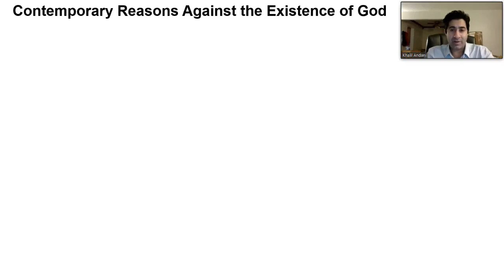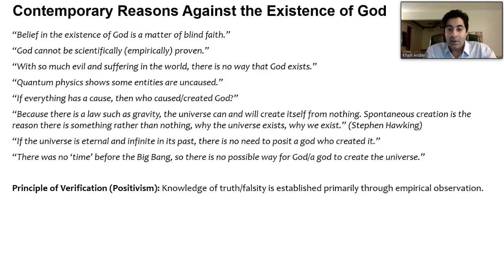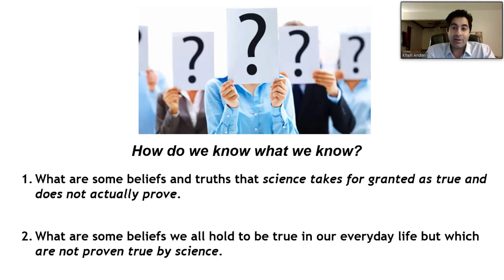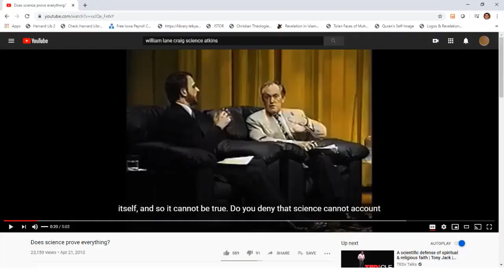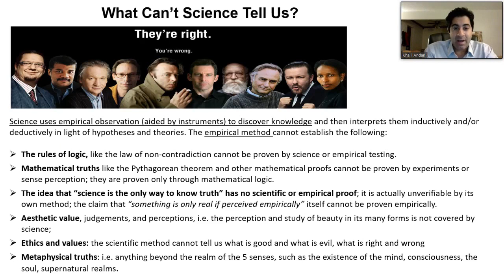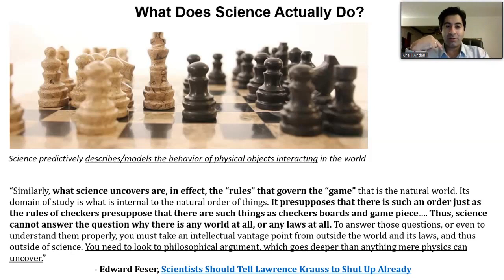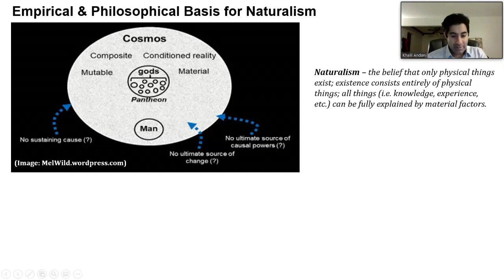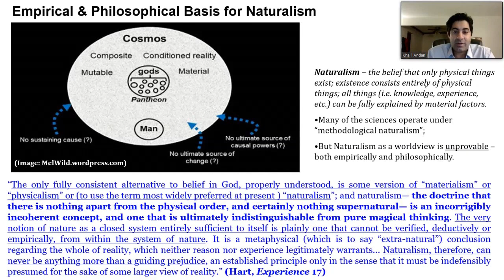Contemporaries objection against God's existence by Dr. Khalil andani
I am very happy to share here my latest academic lecture --- Arguments for the Existence of God. In this talk, I first critically examine the modern debate about the existence of God, challenge some of the assumptions the New Atheists tend to make about the scope of science & empiricism.  I then present two philosophical deductive arguments for the existence of God --- the Necessary Being argument of Ibn Sina (Avicenna) and the Unconditioned Reality argument of Robert Spitzer and David Bentley Hart. In doing so, I use many examples and jargon-free language to make both arguments accessible to non-academics. I also show how both arguments logically entail the existence of "God" -- defined as a single, simple, unbounded, timeless, immaterial, necessary & unconditioned reality that is the creator and sustainer of all things that exist. In the end, I propose that we have two alternatives - either all existence is a brute fact or there must be a necessary unconditioned reality as the foundation of existence.